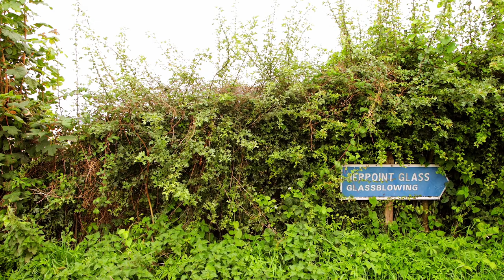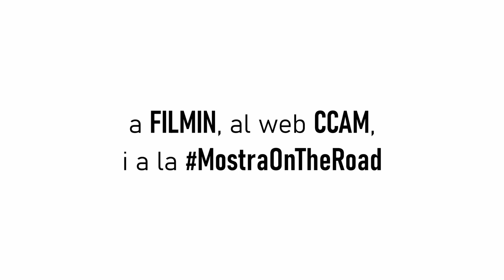5a Mostra Internacional d’Audiovisuals d’Artesania - Teaser 2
Teaser de la 5a Mostra Internacional d’Audiovisuals d’Artesania que es podrà veure a la plataforma FILMIN, del 26 de novembre al 10 de desembre de 2023; al web de la Mostra del CCAM, a partir de l’11 de desembre; per després iniciar una itinerància arreu de Catalunya amb el projecte Mostra On the Road.

Aquesta peça inclou fragments de quatre dels films que es podran visualitzar a la 5a Mostra Internacional d’Audiovisuals d’Artesania:

- ‘CraftingCyprus’ de Filep Motwary
- ‘Erika Kristofersson Bredberg' de Fritz Dölling
- 'Glisten' de Jenny Keogh
- 'Studio Visits: Lin Wang' de Norwegian Crafts and Revers Produksjon
- 'Tejiendo sueños, mujeres de Huelmo, Ilque y Carretera Austral' de Carlos Rojas Hurtado

”Star Sky” Epic Cinematic Documentary
Song by Cold Cinema